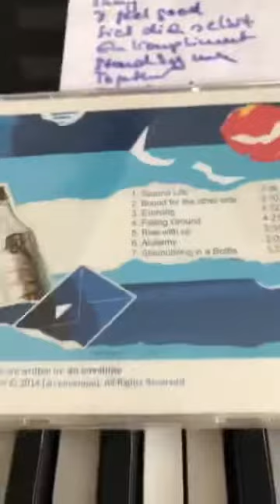an envelope playing „Falling Ground“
an envelope live livestreaming spielt „Falling Ground“ im Probenraum.